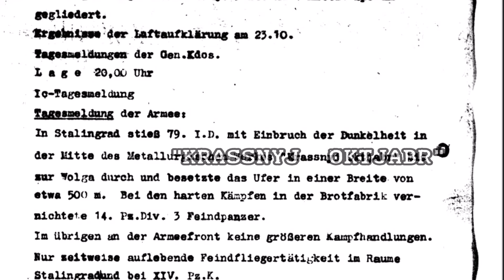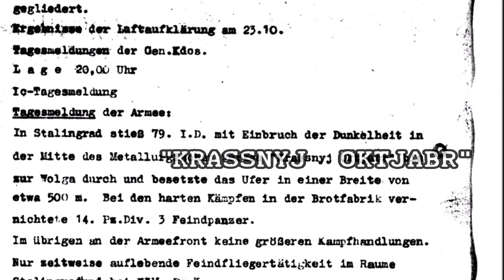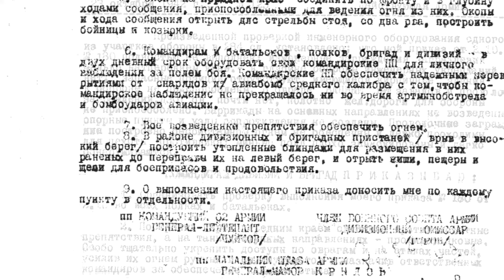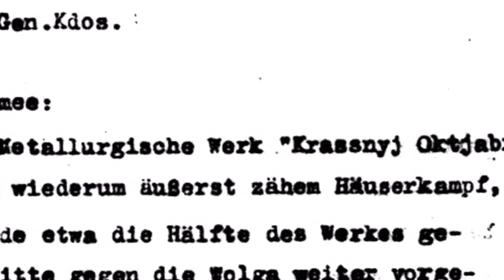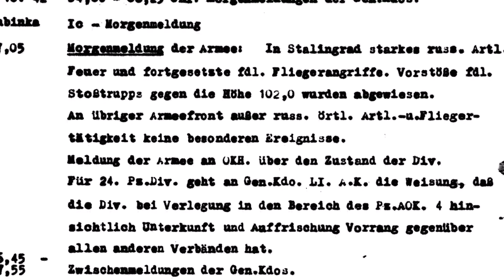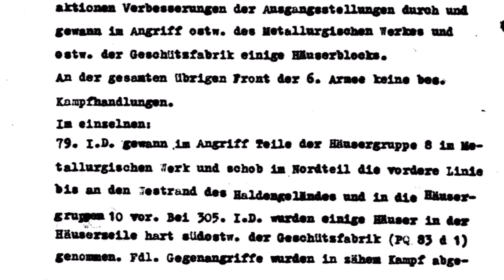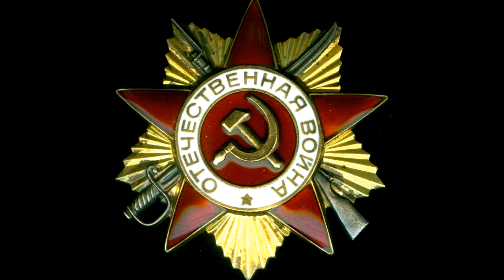Red October Factory: 120 Years History (building, role in Stalingrad Battle, production)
The Red October Factory is the most emblematic landmark of the fighting in Stalingrad.

The Tractor Factory was captured by the Germans after two days of incredibly hard fighting, the Barricades Factory after two weeks.

But the Red October was never completely captured. Its giant structures and jungles of tangled metal, which made it look like an alien landscape, was the stage of a relentless fight that ended only with the final capitulation of 6th Army.

Photo credits:
Tsaritsyn.rf
River Pilgrim - M. Arkhipov
Oleg Dimitrov - volfoto.ru
Volgograd.ru
vmzko.ru
Vesti.ru
V1.ru

StalData 2019